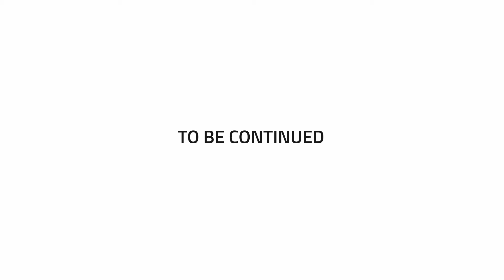Kazim Ep 17- Side Hustle